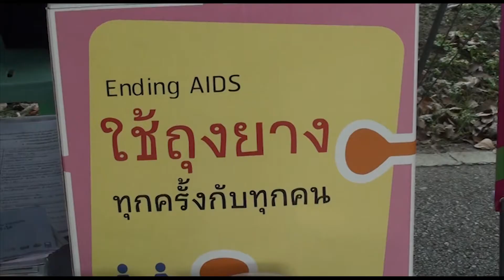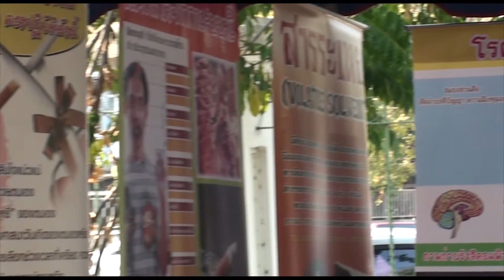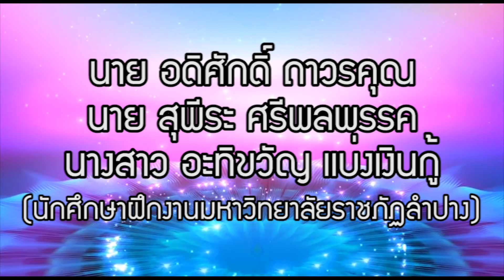กิจกรรมโครงการ มหกรรมอนามัยดีชีวีมีสุขให้กับประชาชนเทศบาลนครลำปาง ประจำวันที่ 19-20 มกราคม 2559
นายสมชัย กิจเจริญรุ่งโรจน์ รองผู้ว่าราชการจังหวัดลำปาง ให้เกียรติเป็นประธานในพิธีเปิดโครงการ  มหกรรมอนามัยดี ชีวีมีสุข เพื่อคืนความสุขให้กับประชาชน เทศบาลนครลำปาง ปี 2559 พร้อมด้วย ดร.กิตติภูมิ นามวงค์ นายกเทศมนตรีนครลำปาง และคณะผู้บริหารสมาชิกสภาฯ หัวหน้าส่วนการงาน พนักงานเทศบาลนครลำปาง ในวันที่ 20 มกราคม 2559 ณ สวนสาธารณะเขลางค์นคร

นายสมชัย กิจเจริญรุ่งโรจน์ กล่าวว่า การออกกำลังกายโดยการแกว่งแขนประกอบเสียงเพลง ถือว่าเป็นนวัตกรรมการออกกำลังกายเกิดการกระตุ้นการปรับเปลี่ยนพฤติกรรมสุขภาพของประชาชนที่มีประสิทธิภาพ การที่ทุกท่านได้เข้าร่วมกิจกรรมในวันนี้ ทำให้สามารถสร้างกระแสการออกกำลังกายโดยการแกว่งแขนประกอบเสียงเพลงให้กับประชาชนได้เป็นอย่างดี

โดยในวันที่ 19 มกราคม 2559 ได้มีการประกวดออกกำลังกายโดยการแกว่งแขนประกอบเสียงเพลง ซึ่งมีโรงเรียนที่เข้าร่วมประกวด 11 โรงเรียน ชุมชน 16 ชุมชน รวมจำนวน 27 ทีม และได้รับความอนุเคราะห์คณะกรรมการตัดสินการประกวดจากสำนักงานสาธารณสุขอำเภอเกาะคา

โดยผลการประกวดการออกกำลังกายแกว่งแขนประกอบเสียงเพลง ประเภทโรงเรียน รางวัลชนะเลิศได้แก่ทีม AT STRONG (อรุโณทัย) ได้รับเงินรางวัลจำนวน 5,000 บาท รางวัลรองชนะเลิศอันดับ 1 ได้แก่ ทีมเทศบาล 5 ได้รับเงินรางวัลจำนวน 4,000 บาท รางวัลรองชนะเลิศอันดับ 2 ได้แก่ทีม คุณพระแก้ว (เทศบาล 1) ได้รับเงินรางวัลจำนวน 3,000 บาท และรางวัลชมเชยได้แก่ทีม เคนเน็ตแม็คเคนซี และทีม เทศบาล 6 ได้รับเงินรางวัลจำนวน 2,000 บาท
ประเภทชุมชน รางวัลชนะเลิศได้แก่ทีม อนามัยดี ชีวีมีสุข แกว่งแขน สะพานดำ (นาก่วมเหนือ) ได้รับเงินรางวัลจำนวน 5,000 บาท รางวัลรองชนะเลิศอันดับ 1 ได้แก่ทีม ป่าขาม 1 ได้รับเงินรางวัลจำนวน 4,000 บาท รางวัลรองชนะเลิศอันดับ 2 ได้แก่ทีม บ้านดงม่อนกระทิง ได้รับเงินรางวัลจำนวน 3,000 บาท และรางวัลชมเชย ได้แก่ ทีมเจริญประเทศ และทีมท่าคราวน้อย ได้รับเงินรางวัลจำนวน 2,000 บาท